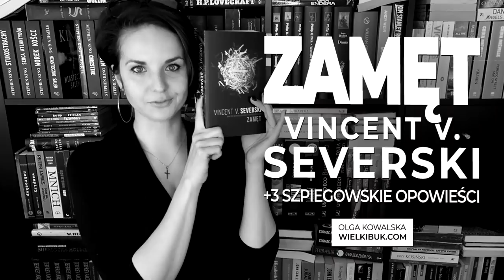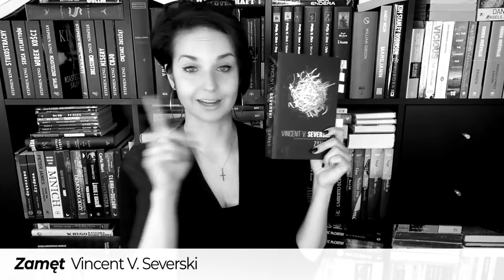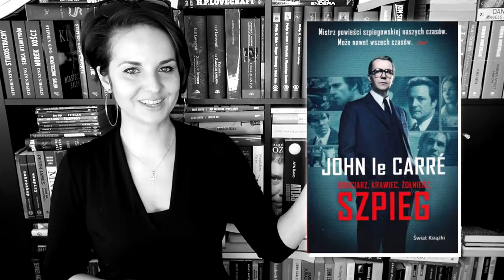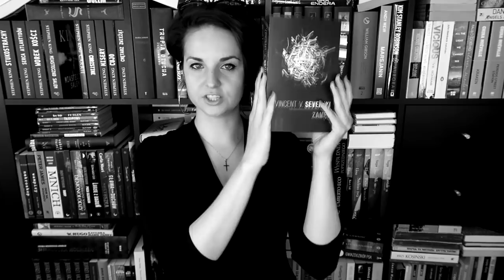"Zamęt" Vincent V. Severski | nowa seria szpiegowska! [WielkiBuk.com]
Komu nieobca jest proza mistrzów gatunku jak John Le Carré, Ian Fleming, Frederick Forsyth, Graham Greene czy Robert Ludlum, ten w „Zamęcie” Vincenta V. Severskiego odnajdzie się jak ryba w wodzie! ❤️

❗ Wszystkie recenzje i teksty publikowane na stronie WielkiBuk.com, jak również filmiki publikowane na niniejszym kanale YouTube, są moim tworem i zastrzeżoną własnością. Chcesz użyć lub wykorzystać w dowolny sposób - zapytaj. Film powstał we współpracy z Wydawnictwem Czarna Owca.